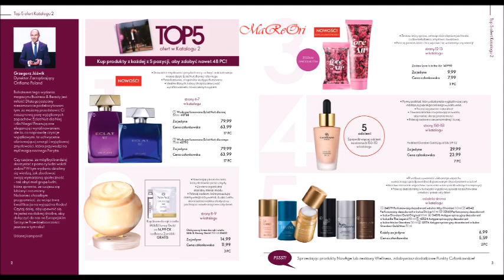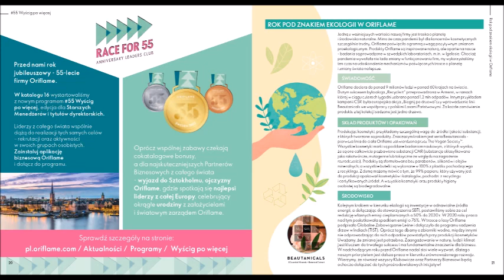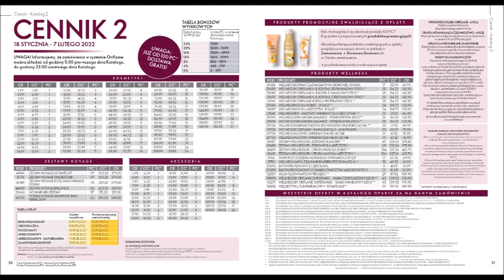Business & Beauty by Swerden 2/2022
Magazyn biznesowy dla zarejestrowanych klubowiczów Oriflame.
Już niebawem kolejne filmy 😊